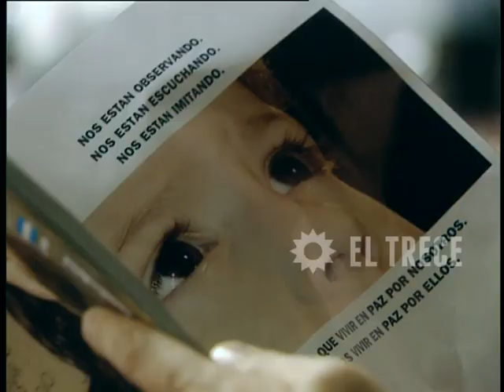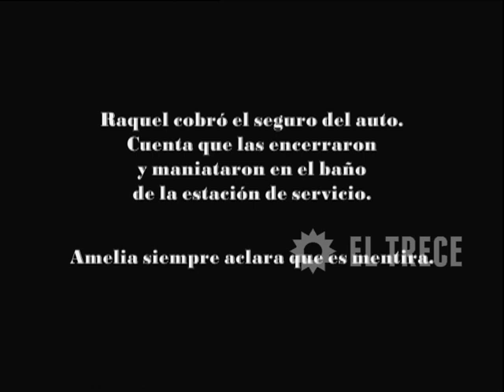BOTINES #2 - Autocontrol - Parte 4